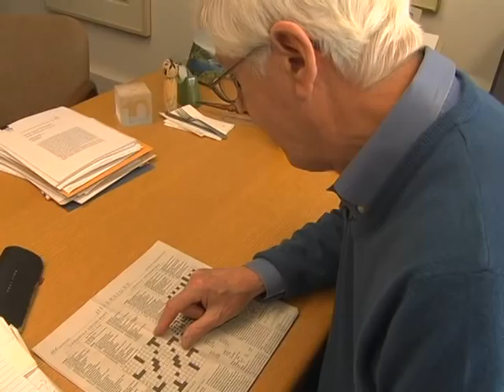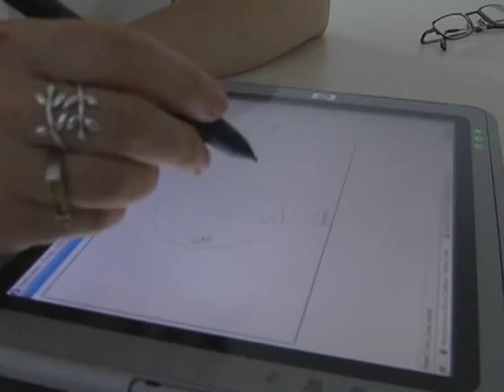Baycrest Speaker Series - Dr. Fergus Craik